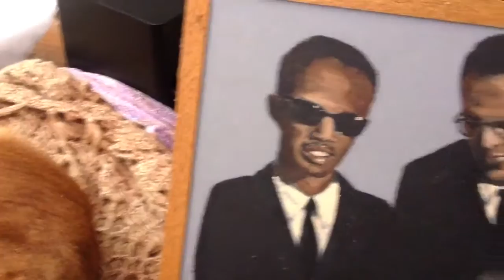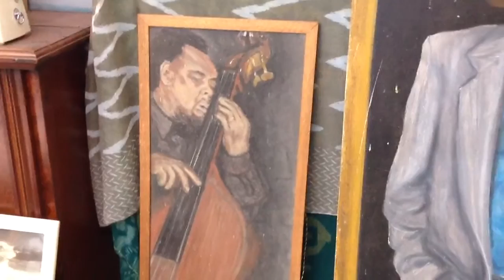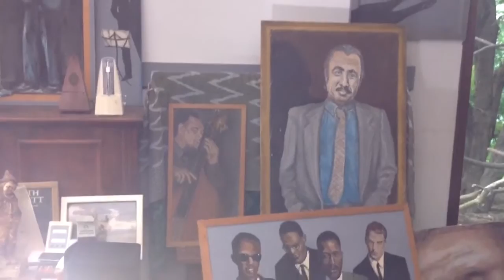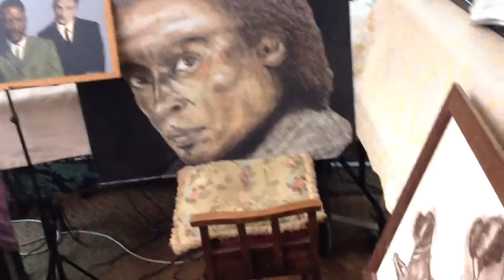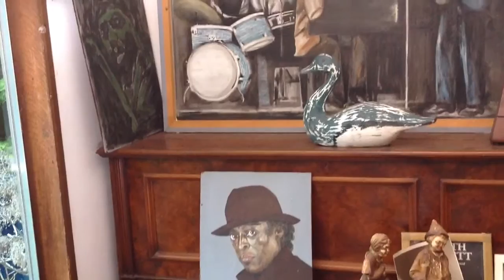and more of my paintings 3